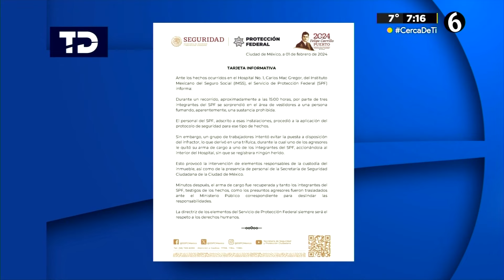Policía dispara arma de fuego en Hospital Gabriel Mancera del IMSS; hiere a trabajador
La tarde del jueves 02 de febrero, se reportaron detonaciones de arma de fuego, cerca de las 15:00 horas, en las inmediaciones del Hospital General Regional 1 Dr. Carlos Mac Gregor Sánchez Navarro —conocido como Gabriel Mancera—, del Instituto Mexicano del Seguro Social (IMSS)